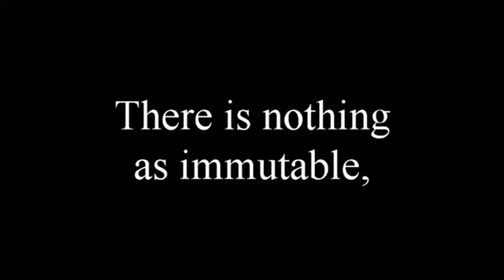An Immutable Beginning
First steps are soon forgotten, but sometimes remembered in dreams.